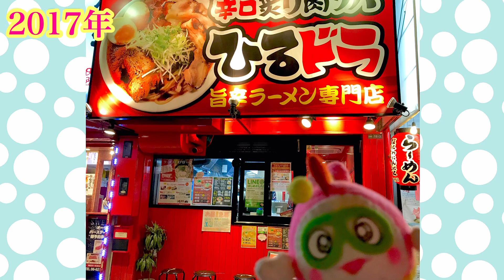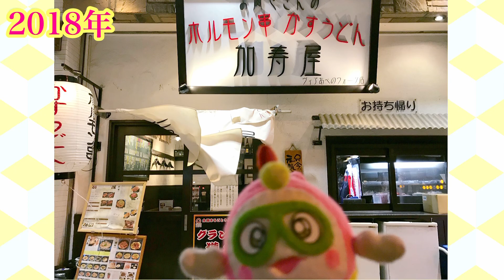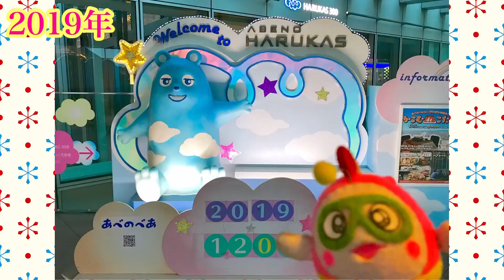【大阪】あべのハルカス、キャベツ焼き、ラーメン、うどん、カール、ソフトクリーム、クリスマスツリー、あべのべあ、イラストを描くプク。電車移動プク〜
【プク丸の紹介】日本を元気にするために深海からやって来た魚の王子様 プク丸。能登在住の石川県非公認キャラクタープク。背びれは虹色、しっぽはハート！福を招く魚プク〜。令和6年4月に上陸デビューしたプク。プク丸ファンの皆さん「プク仲」

【かにこ隊長の紹介】ハンドメイド作家兼プク丸のマネージャー兼プク丸のアテンド かにこ隊長 プク〜

【プク丸グッズのお店】かにこ隊長が作られたハンドメイド作品や羊毛フェルト作品、プク丸がデザインしたTシャツ等も販売中プク〜

※プク丸グッズのお店（BASEショップ）はこちらプク